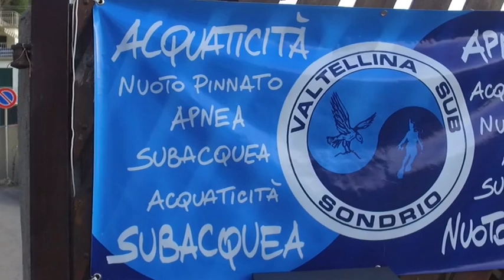Gita all'Isola d’Elba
Video della Società Valtellina Sub - 1° classificato al Concorso Nazionale di Video Subacqueo “Vi racconto il mio Club” 2017